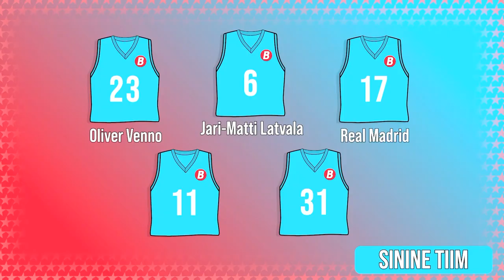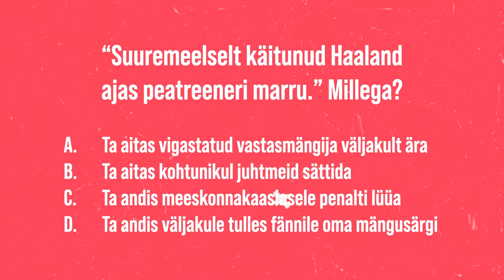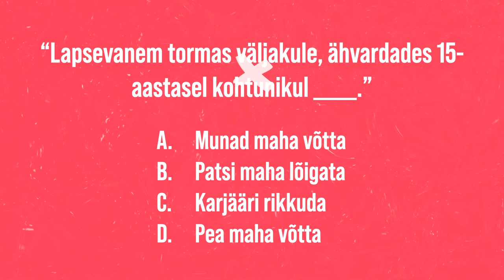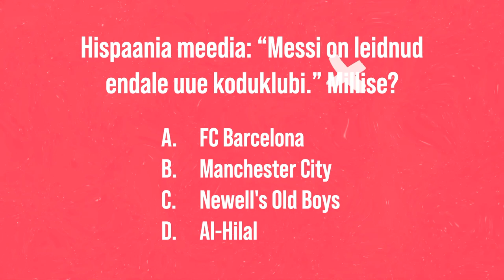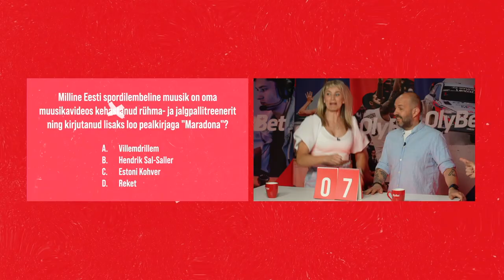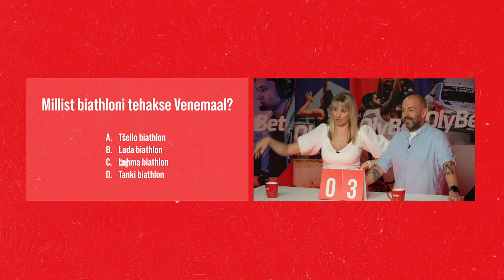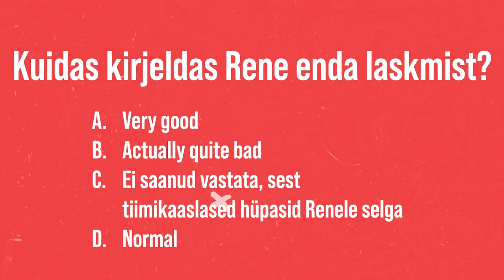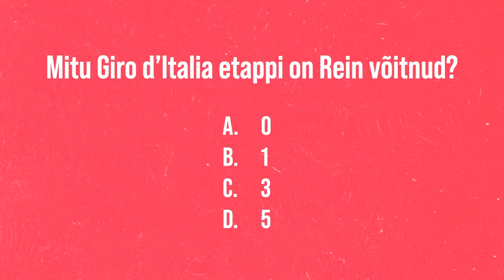Hensugusta vs Sandra Raju | 55. osa | POODIUM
Seekordses Poodiumi saates kohtuvad omavahel sotsiaalmeedia sisulooja Hensugusta ja podcaster Sandra Raju. Kumb jääb peale, kas mehe tugevus, või naise kavalus?

00:00 meet & greet
03:10 algviisik
13:11 uudisemäng
24:10 kapten küsib
29:25 külaline küsib
34:13 nädala eelvaade
39:17 e-sport : F1 Imola GP